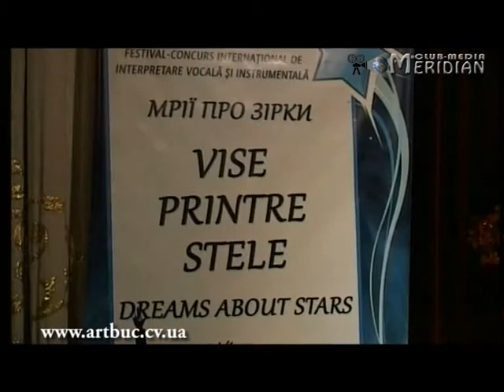VISE PRINTRE STELE 2013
Festivalul Internațional de interpretare vocală și instrumentală "VISE PRINTRE STELE" ediția a VI-a, Cernăuți 2013